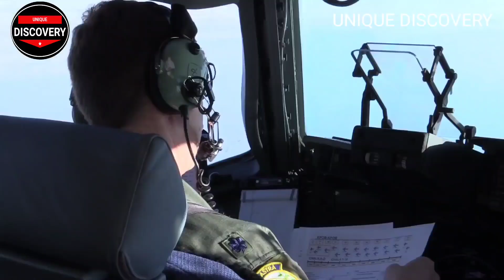रोंगटे खड़े करने वाली भयानक घटना बॉर्डर पर घटी, हर कोई देख कर घबराया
Unique Discovery, unique Discovery, DDisc

army status jo tum na ho,

army status junoon wala, j&k army status,

army status kannada,

army status khatarnak,

army status kaise banaye,

army status kumaoni,

army status kannada song,

army status kgf,

army status kashmir,

army status king,

army status 4k,

sk army status,

army k status,

army status love,

army status lover,

army status love story,

army status love song,

army status latest,

army status ladies,

Description

army status hindi,

army status hard,

army status hd fullscreen,

army status heart touching, army status hard work,

army status hindi song new,

army lover status h,

army status instagram,

army status in tamil,

army status indian,

army status in telugu,

my status i hate you,

army status in hindi,

army status instagram reels,

army status in kannada, i love army status,

i love army whatsapp status, i love army status tamil,

i indian army status, i'm an army girl status,

army status junoon, army status jammu kashmir,

army status jat regiment,

Description

X

army status ek sapna hai mera,

army status entry, army status editing kinemaster,

e filing indian army status,

army status for whatsapp tamil,

army status full screen hd, army status for whatsapp song,

army status for girls,

army status feeling proud indian army,

army status for whatsapp full screen,

fb army status,

indian army fb status, indian army fb status attitude,

army lover fb status,

army status girl,

army status green screen,

army status garhwali,

army status gana,

army status gadwali,

army status gun,

army status girl boy,

army status girlfriend,

codes,

g army status army status hindi song,
army status comedy,

army status car,

army status crpf,

army status club,

army status corona, army status dj,

army status dialogue,

army status dance,

army status download,

army status dream,

army status dj song,

army status desh bhakti song,

army status danger,

army hd status,

army status editing, army status editing alight motion,

army status emotional,

army status english,

army status english song,

army status entry,

army status editing kinemaster, e filing indian army status,

army status full screen,

army status for whatsapp,

army status shayari, army status attitude,

army status allu arjun,

army status assamese,

army status army status,

army status app,

army status assamese song,

army status ak 47,

aa army status,

army status bhojpuri,

army status bhojpuri song,

army status brown munde,

army status best,

army status black screen,

army status boy,

army status border,

army status bts,

p b status army,

army status couple,

army status commando,

army status channel,

Description

X

indian army new dress pattern 2022,

indian army ki new dress,

indian army new dress uniform, indian army new combat dress,

indian army dress code,

indian army dress change status,

indian army dress cutting,

indian army new dress news,

indian army ka new pattern dress,

indian army dress photo,

indian army dress price,

indian army dress prank,

indian army dress uniform images,

indian army dress uniform, indian army dress up,

indian army dress unboxing,

indian army dress uniform status,

indian army dress uniform images status,

indian army new dress 2022

army status 2021,

army status new,

army status new 2021,

indian army new dress pattern,

indian army new dress pattern 2021,

indian army new dress 2021, indian army new dress code,

indian army new dress pattern 2020,

indian army new dress uniform,

indian army new combat dress, indian army dress code,

indian army dress change status, indian army dress cutting,

indian army dress uniform images, indian army dress uniform,

indian army dress up, indian army dress unboxing,